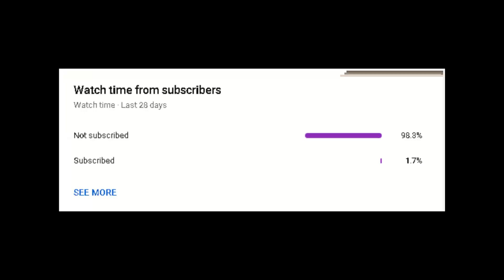When You Hear Your Base Getting Rocketed...